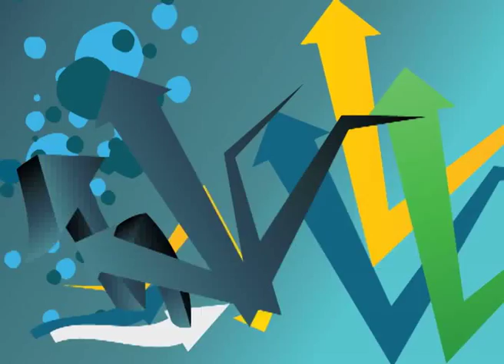Naționala de curcani la fotbal